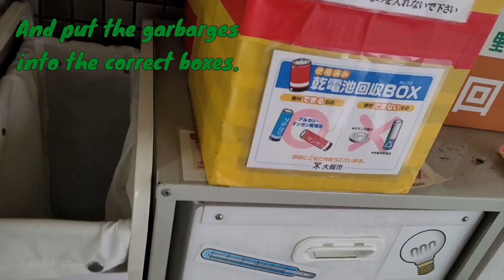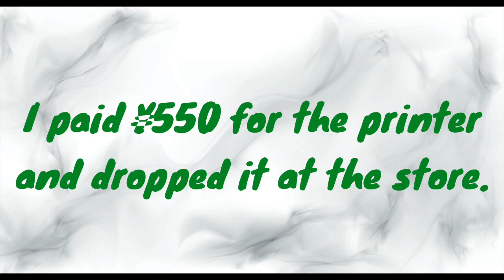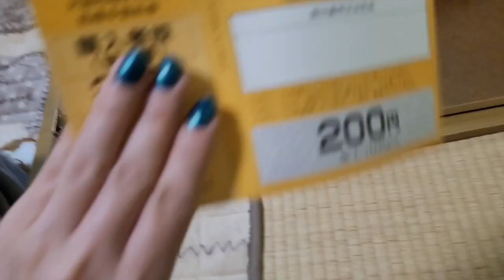Why people keep garbages in their house?? Let's get rid of them with me!!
The way you are supposed to throw away garbages may be different where you live.
So please do your own search and choose the best way to each garbage.
Never throw garbage away on the road ever.